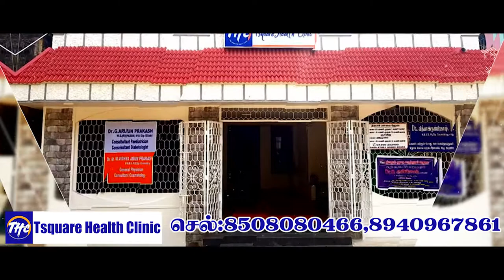Tsquare Health Clinic Aththikkadi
siva media
Advertising Agency
Thiruvarur